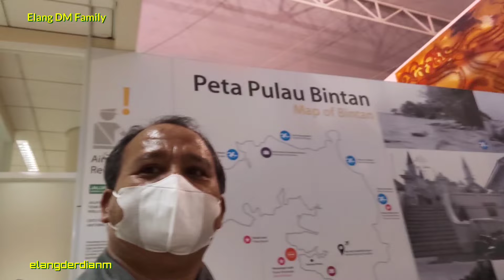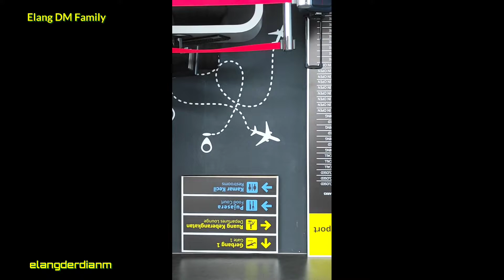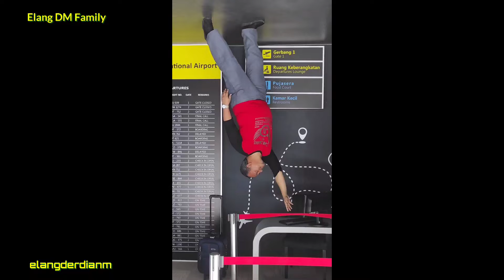🔴PERJALANAN PONTIANAK JAKARTA TANJUNGPINANG PP DALAM RANGKA MUNAS FORTEI XVI